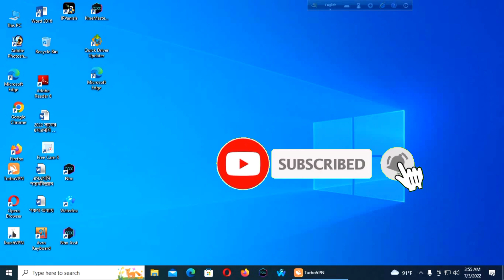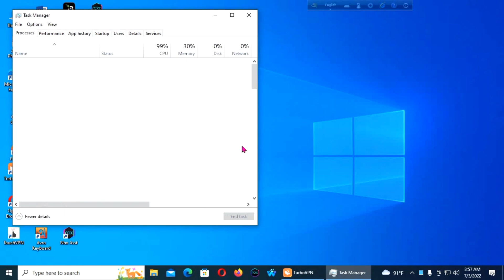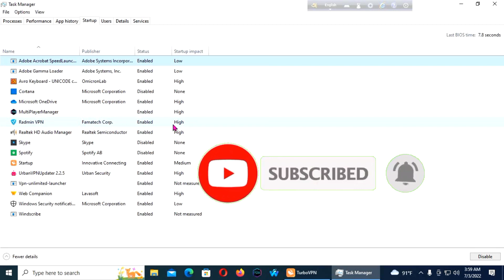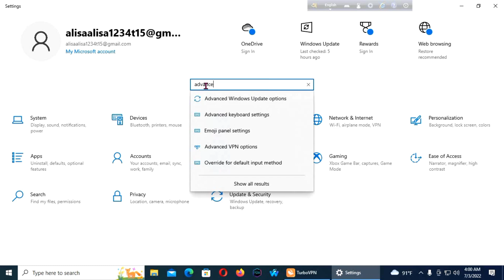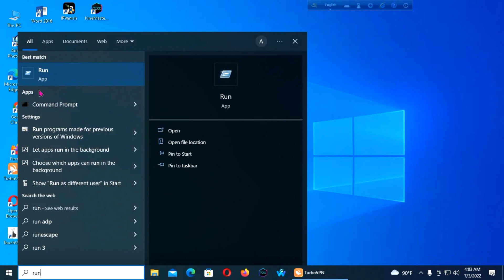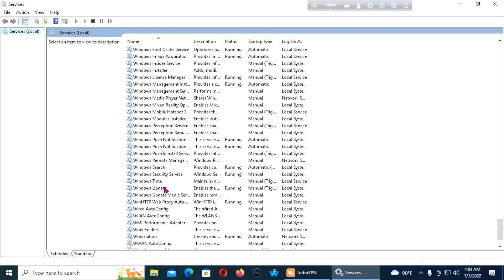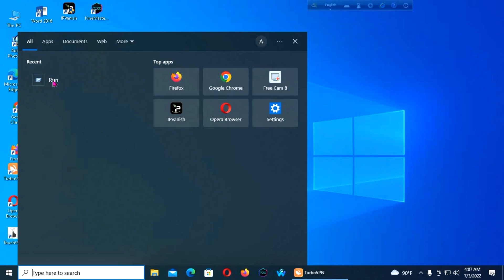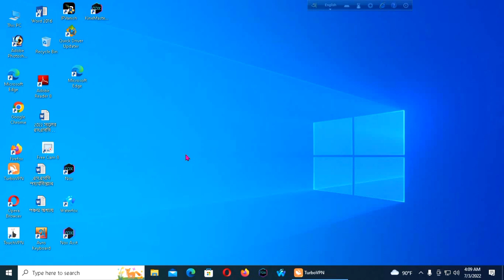how to make your computer faster.কিভাবে মরা কম্পিউটার তাজা করা যায়।